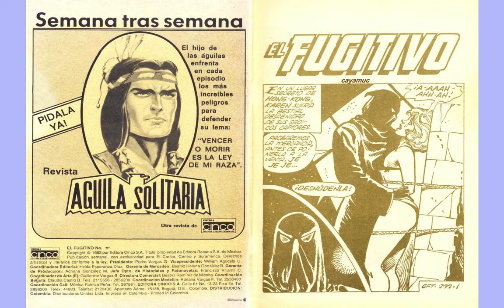EL FUGITIVO TEMERARIO 277